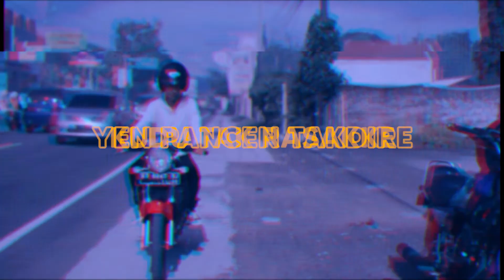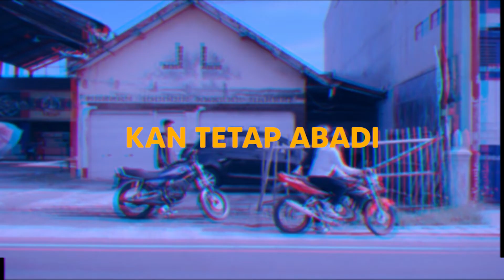BUTUH WEKTU - EMPAT LIMA (OFFICIAL LYRIC VIDEO)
SINGLE 5 : BUTUH WEKTU
Lagu ini menceritakan tentang sepasang kekasih yang dulunya saling mencintai dan menyayangi tapi kini salah satu dari mereka sudah tiada.

Song Writer : Anang Januzaj & Ilham Widi
Vocal : Ilham Widi
Kendang : Anang Januzaj
Gitar : Satriyo Eko Saputro
Keyboard : Muhammad hanif dhiyaulhaq
Cak Cuk,Flute & Saxophone : Lanang Windar

Music Production : Creative Space Studio
Arranger,Composer & Operator Recording : Muhammad Hanif Dhiyaulhaq
Mixing dan Mastering : Satriyo Eko Saputro
Video Production : Ramadhani Destyaji